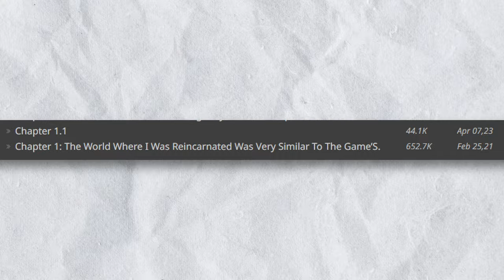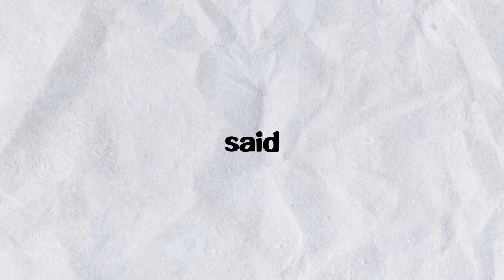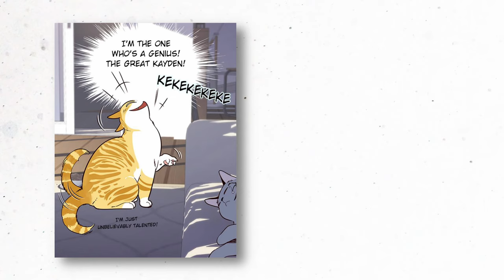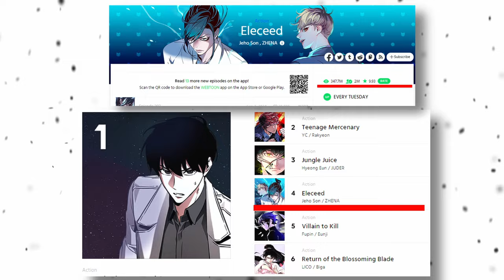This Manhwa Needs More Attention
With the growing popularity of manhwa, I feel that now is a good time to get invested in them. The problem is where to start since there are so many out there. For the next couple of videos, I'm going to be sharing with you guys some of my personal favorite manhwas that I think are worth your time and that I think you should check out.